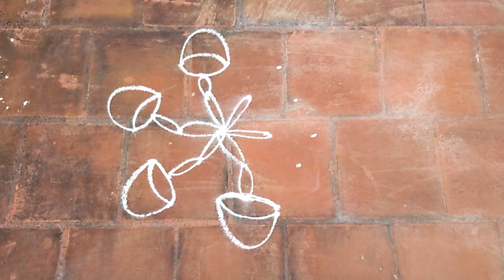kolam || Rangoli || margali month kolam14